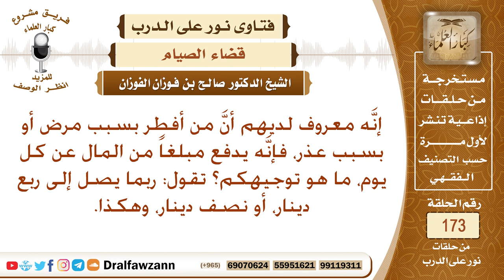صحيح أن من أفطرت بسبب مرض أو حيض، فإنها تدفع مالا عن كل يوم؟ الشيخ صالح الفوزان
نص السؤال: إنَّه معروف لديهم أنَّ من أفطر بسبب مرض أو بسبب عذر، فإنَّه يدفع مبلغاً من المال عن كل يوم، ما هو توجيهكم؟ تقول: ربما يصل إلى ربع دينار، أو نصف دينار، وهكذا.
السيرة الذاتية :
للاشتراك في قناة الشيخ صالح الفوزان

رئيس الفريق
لمشروع كبار العلماء